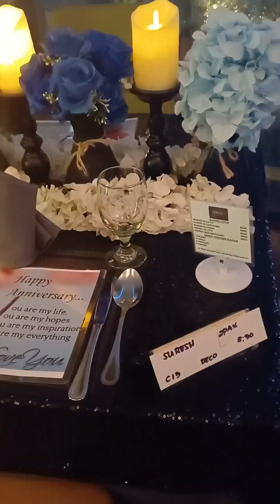Malaysia Travel |Twin Tower|Kualalumpur |Tamil|Trending